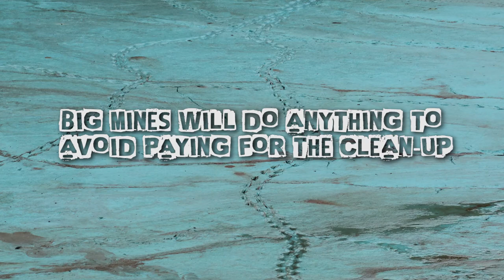BIG MINING IS LEAVING A BIG MESS!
Already there are close to 50,000 abandoned mines across Australia - if we don’t act now more and more companies will go bankrupt, close mines and walk away.

The most serious problem is water: new research shows we are 40 years behind the US, allowing unfilled pits to remain after mining which drain surrounding water resources and leach toxins and salts into our soil and waterways. Modern coal mines have pits that may extend 150 metres or more below the natural water table, draining precious groundwater. For example the final pit left behind at the Liddell mine, NSW, is expected to drain 57 million litres of groundwater per day!